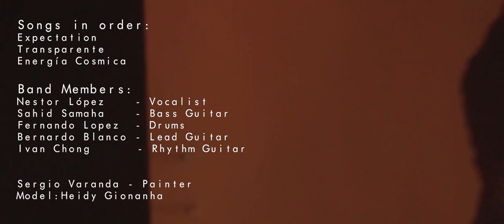The Frontiers - Live Session (Part Two)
October 27th of 2018.

Band members:
-Nestor López         -  Vocals
-Sahid Samaha       -  Bass Guitar
-Bernardo Blanco   -  Lead Guitar
-Ivan Chong             - Rhythm Guitar
-Fernando López    - Drums

Video Postproduction:
Enrique Ordaz
Liye Rivera Melo

Sound recording, mixing and mastering:
Enrique Ordaz

Cameras:
Liye Rivera Melo
Enrique Ordaz
Edgar Fajardo

Thanks to:
 White Eye Films and Adrián Carrillo

All recorded in Tijuana, B.C., México. 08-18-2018
All Rights reserverd.